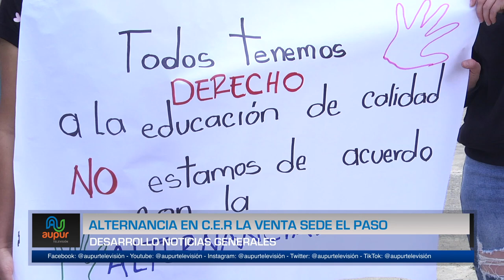Alternancia en C.E.R La Venta sede El Paso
Por falta de docentes en el C.E.R La Venta sede el Paso, la educadora actual optó por implementar la medida de la alternancia escolar, algo que generó desacuerdo entre los acudientes de los más de 40 niños que allí estudian